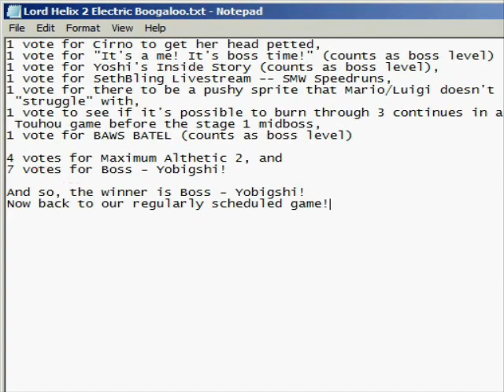Some Guy Plays Something else [24] Embiggened Koopduder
Link to a reuploaded version that preserves the annotations:
(Thanks go to Scrooge200's Video Vault.)

NOTICE: I've removed the content ID matched audio from portions of this video.

Levels played:
-Boss - Yobigshi
-Maximum Athletic 2

In this episode, I take on a giant horse impersonator, and then perform the sequel to some athletic-style events taken to the max!

Hmm... I think I might just be nearing the end of the game here...

Any comments containing F-bombs and/or S-bombs will be removed, erased, destroyed, or something else that means the same as being deleted!

Super Mario World SMW SNES Hack Something else v1.02 yogui Footsteps_of_Coins Boss Yobigshi Maximum Athletic Two So Twitch Caught Phione Who Replaced Ho-oh Umm... Yay? SomeGuy712x Some Guy SRA